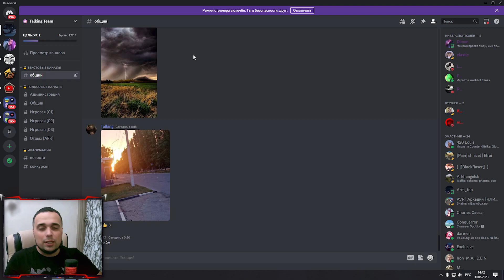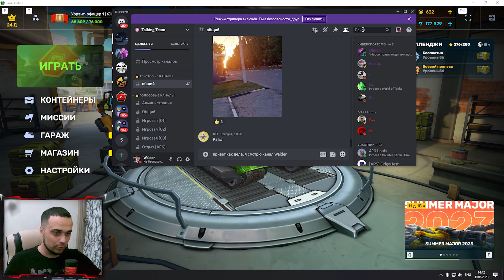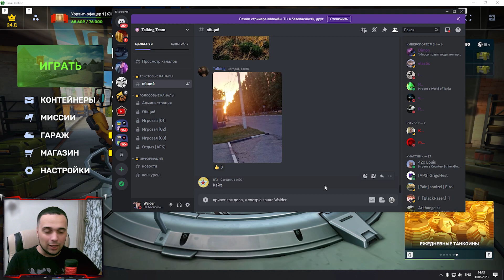😎 КОМПЕНСАЦИЮ ВЫДАЮ! ХАЛЯВА от ВАЙДЕРА | ТАНКИ ОНЛАЙН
Играю в игру Танки Онлайн. Сегодня я снял видео 😎 КОМПЕНСАЦИЮ ВЫДАЮ! ХАЛЯВА от ВАЙДЕРА | ТАНКИ ОНЛАЙН